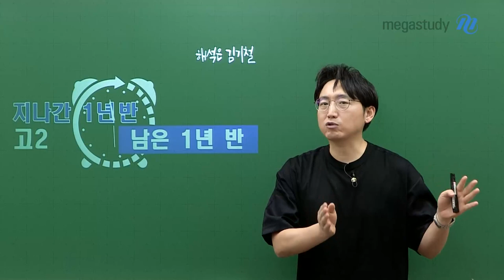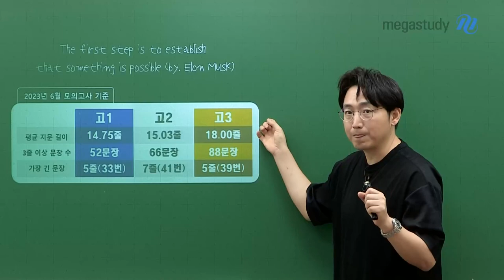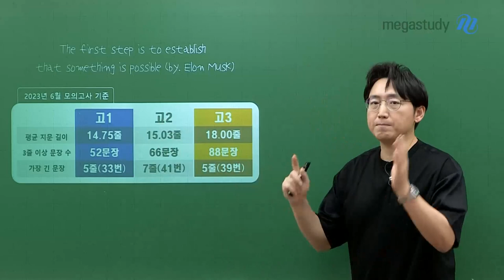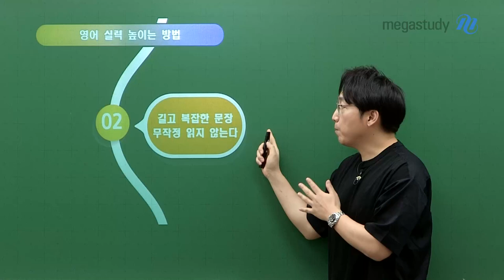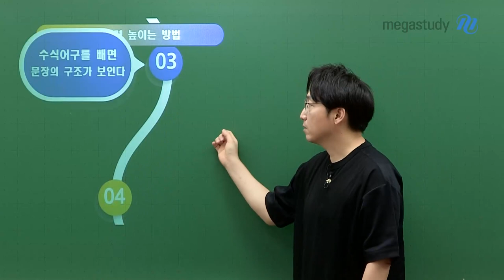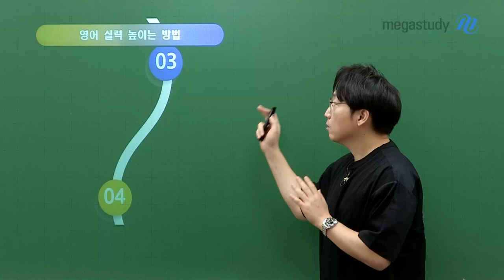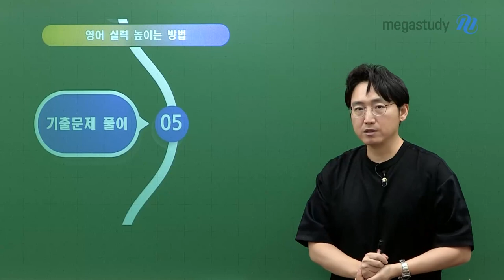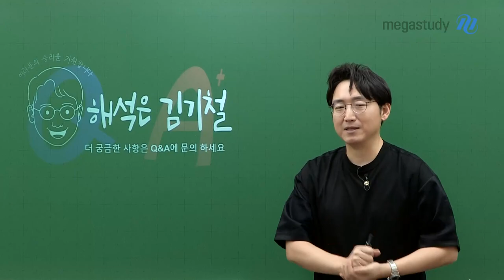[메가스터디] 영어 김기철쌤 - [고2] 지나간 1년 반, 남은 1년 반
고2 학생들 주목!
1년 반 전보다 영어 실력이 많이 올라왔나요?
★ 남은 1년 반동안 영어 실력을 높이기 위한 방법! ★
기철쌤이 알려드립니다 📢

# 영어 공부에서 가장 중요한 것은?
해석력을 키우자!

# 해석력을 키우기 위한 여름방학 학습법은?

1) 덩어리 기준으로 문장 해석

2) keyword(줄거리)를 잡는 훈련

3) 수식어구를 빼는 연습

4) 2등급 이상? 길고 복잡한 문장 빠르게 이해하는 연습

   3등급 이하? 묶어 읽기, 끊어 읽기가 기본

5) 기출 문제를 통해 길고 복잡한 문장 학습

고2 여름방학 학습법은 영상으로 확인해주세요!

♥ 여름방학 학습법이 궁금한 고2 학생들! 기철쌤 Q&A로 찾아오세요 ♥